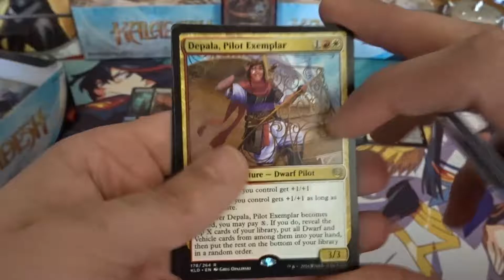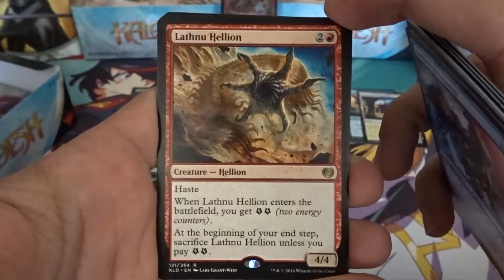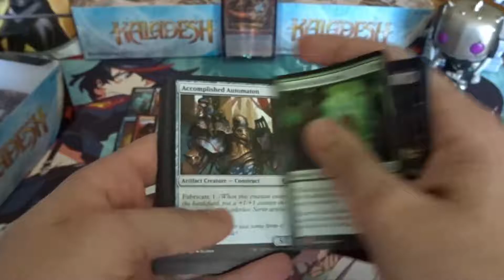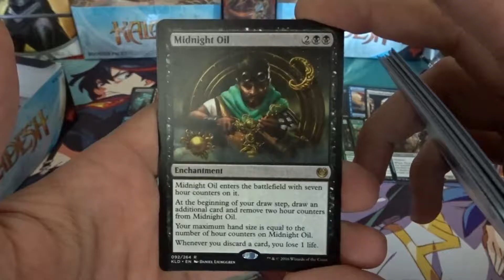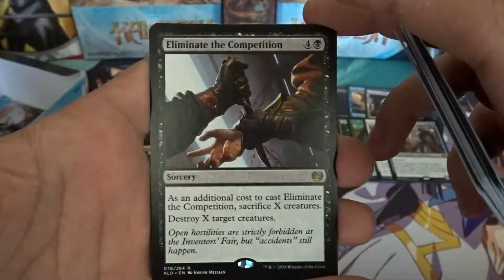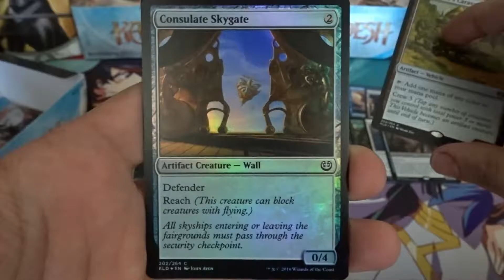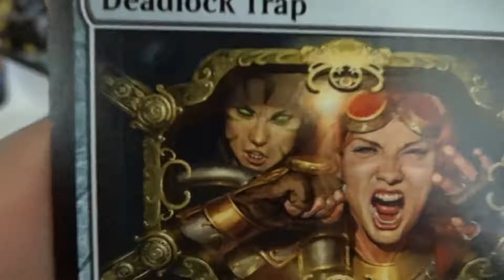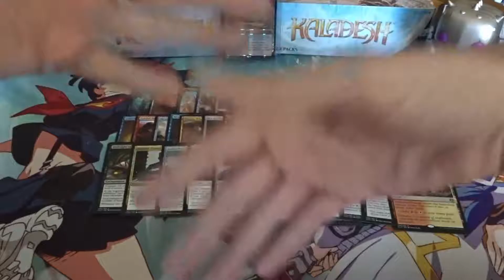Kaladesh Booster Box Opening #4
Hell all and welcome back to another booster box opening!